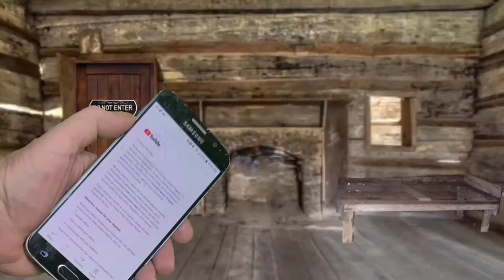Help My Dad is Missing! -- starring Hunny the Dog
hunny's dad is missing and she's going across the galaxy to save him, the star wars galaxy starwars hunnythedog missing person